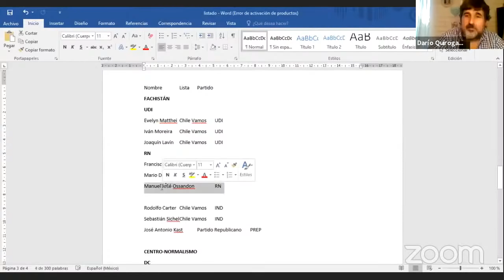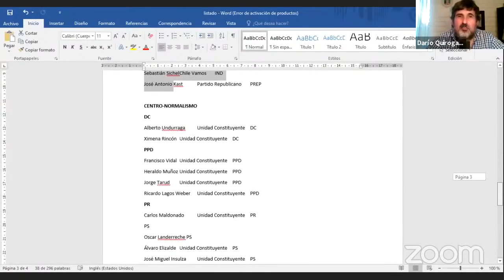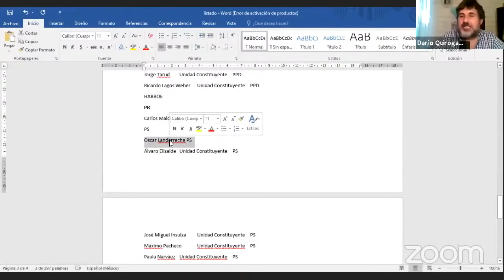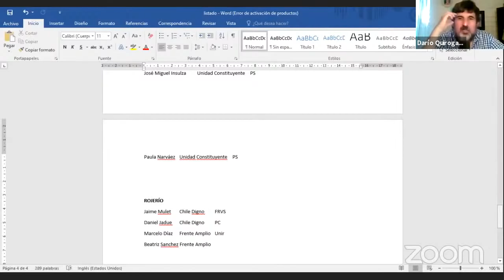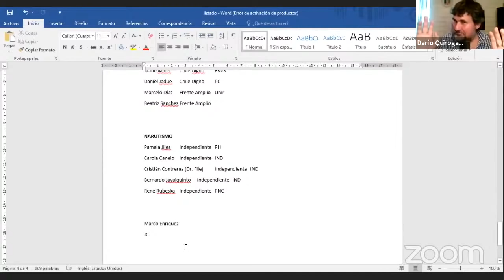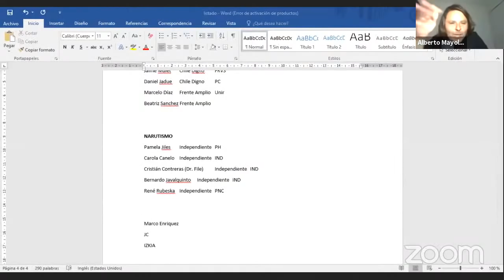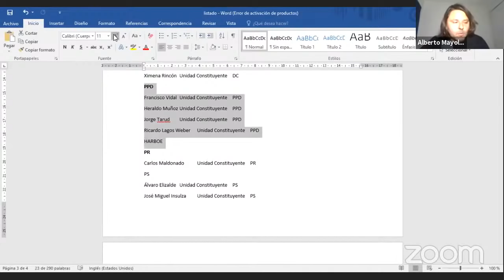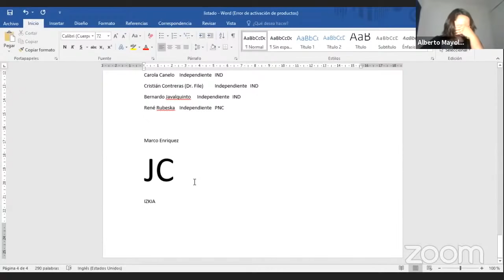Especial fin de año: La Cosa Nostra te vacuna en vivo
Mayol prometió en el podcast anterior que hablaríamos de candidatos presidenciales. Pero la primera dama se fue a Miami, la subsecretaria muestra números de emergencia en un papelito, se aprobó el aborto en Argentina... Así que hablamos: DE CANDIDATOS! Jajaja...
Mayol, Macari y Quiroga cumplen sus promesas!